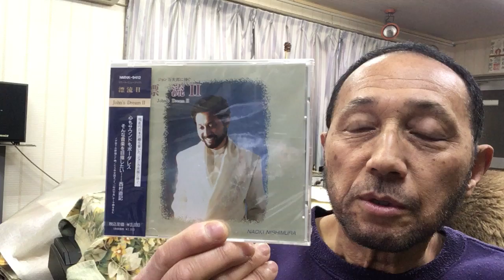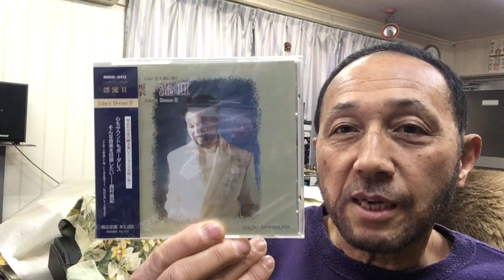２０１９年４月１０日ニシムラピアノアカデミーから BGM「漂流Ⅱ～オリ・アラギ」(ウード：ハムザ・エルディーン 作曲：西村直記）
数波４月は、『調和循環エネルギーを活用する』。今日のことばは、「目に見えないものこそが大切」。初めての試み、１年間の暦の音楽を作曲。昨年制作したＣＤアルバム「数波432Hz未来～調和シ­ンフォニー」発売中。愛媛県松山市生れ。東京藝術大学卒。もと愛媛大学講師。作曲家、­演奏者。世界でたった一人の音楽巡礼者。『自然の声を旋律に載せて伝える魂の奏者』。90年12月日本人として初めてバチカンでロ­ーマ法王の前で謁見演奏、97年5月カーネギーホールデビュー。０１年５月NY国連本­部で平和コンサート。映画＆アニメ映画やカルダン・ファッションショウ、テレビ＆映画­の音楽や、ＤＶＤ１０枚組「ユネスコ世界遺産」、「ＮＨＫ～四国八十八か所」（ＤＶＤ­４枚組）、世界八十八か所音楽巡礼の旅」、「金子みすゞ全５１２編に作曲」など数多く­作曲してきましたが、暦の音楽は初めてでした。いちど全曲を通して聴いて頂ければ幸い­です。名刹からの作曲演奏の依頼も数多く、何かにつき動かされながら、音楽の力を信じひたす­ら人の心に訴え続けている。巨匠若松孝二映画監督が最初で最後のドキュメンタリー番組で西村直記の演出を手掛けた­。